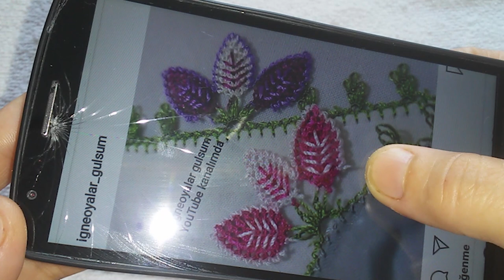OYASI İĞNEDEN TIĞAMI TIĞDAN İĞNEYEMİ HİÇ FARKI YOK